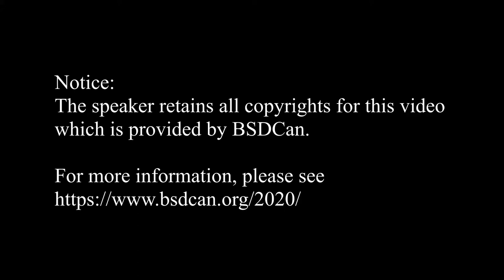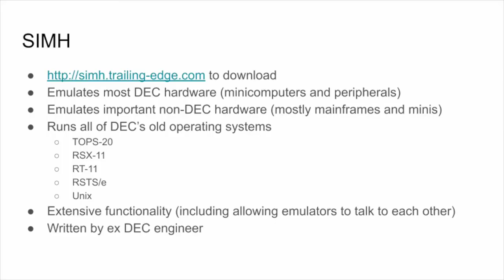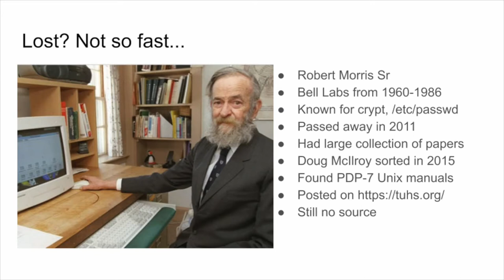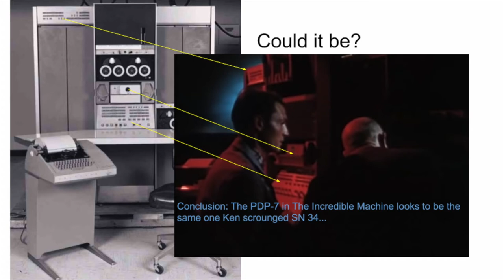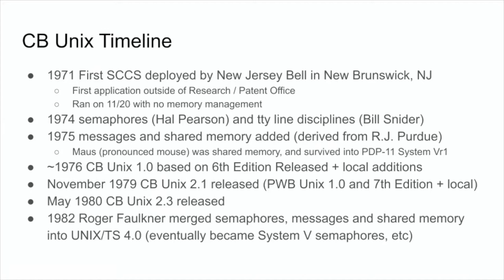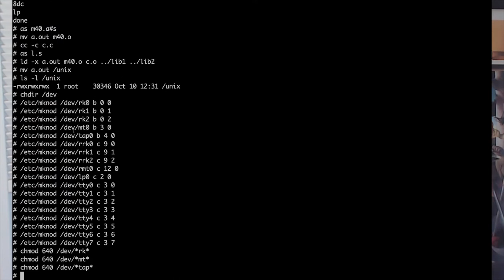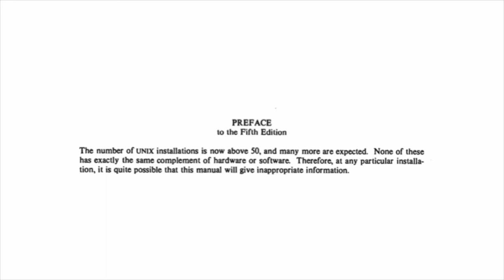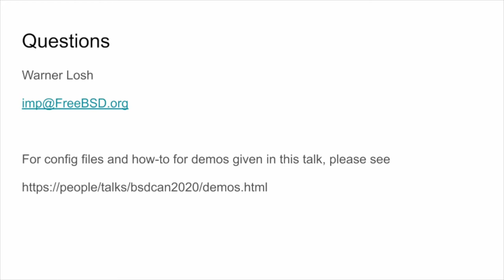Unearthing the History of Unix: Warner Losh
We've now had 50 years of Unix under our belts. We use many different technologies in our daily life and may be dimly aware they are from Unix. Much of the early history has been lost due to the passage of time and some of the people that lived through it. Recently, new artifacts have come to life that sheds more light on the early days of Unix. These artifacts are showing a more complex and nuanced history than the typical ones told to date. This talk will explore these new finds, as well as many that are hiding in plain sight. From the early PDP-7 unix, to later innovations like networking and SMP, there are surprises at every turn.